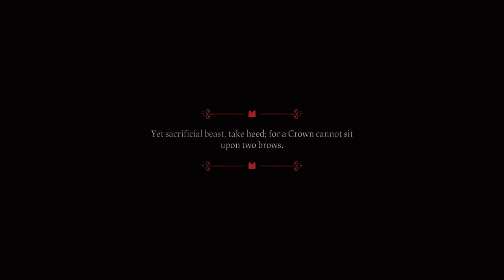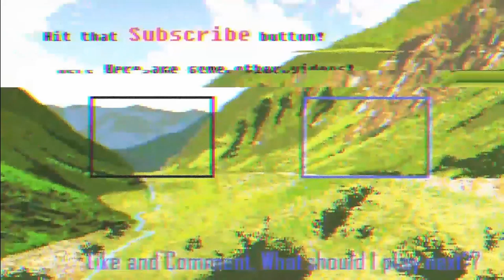Edtrawl plays Cult of the Lamb! It's culting time! Cult management/rougelike